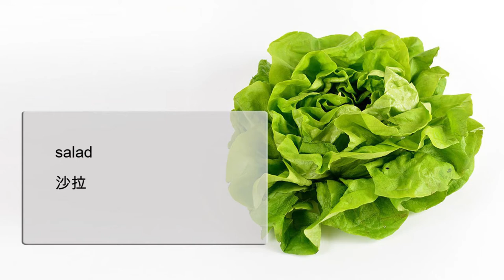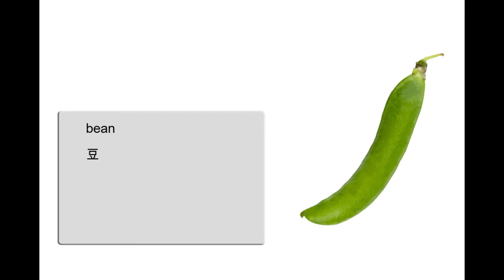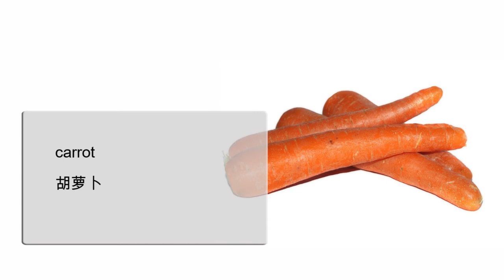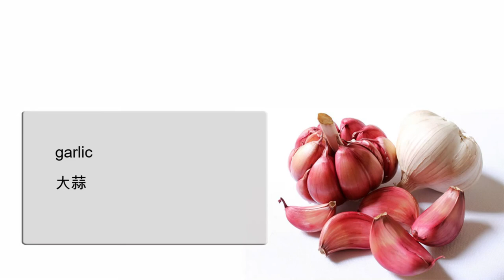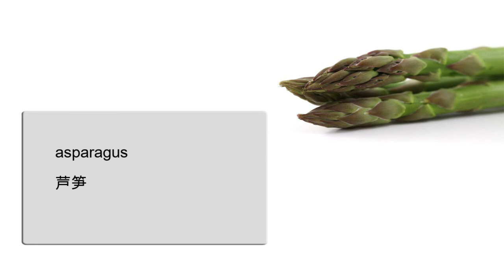学习英语，词汇，蔬菜